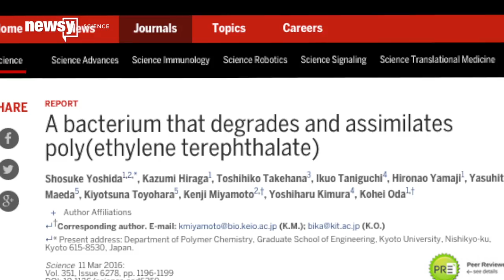This Newly Discovered Strain Of Bacteria Can Eat Plastic - Newsy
Transcript:
There may be a new way to accelerate plastic decomposition, and it involves bacteria.
A new study from Japanese scientists says a new strain of bacteria found outside a recycling facility eats plastic.
It can take hundreds of years for plastic to naturally break down. And considering researchers believe there will be more plastic in the ocean than fish by the year 2050, that's a problem.
The newly discovered bacteria eats a type of plastic found in many everyday products, such as water bottles. And for low-quality plastic, the strain could consume it in about six weeks.
There are still some issues that require further research on the topic, like how to adhere the bacteria to large amounts of plastic. Some also worry that possible toxins could be released from decomposition.
While the study focused on a new strain of bacteria, it isn't the first time scientists have discovered new ways to degrade plastics. In September, one study found certain types of plastic, like Styrofoam, could be the next meal for some larvae.
And researchers have been working for years to develop plastic that's degradable by water.

Sources:
Getty Images